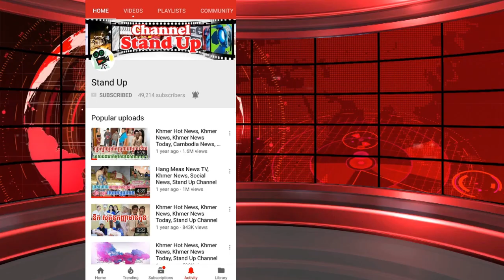សម្លេងស្រួយណាស់! បូរ លីសា - អូនជារៃមាស (Blind Audition Week 3), Khmer News Today, Stand Up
1. Khmer News in Cambodia
2. SuperModel or SuperStar News in Cambodia and Thailand
3. Wierd News in the World by Khmer Language
4. Health News